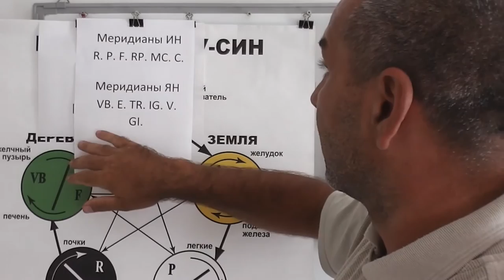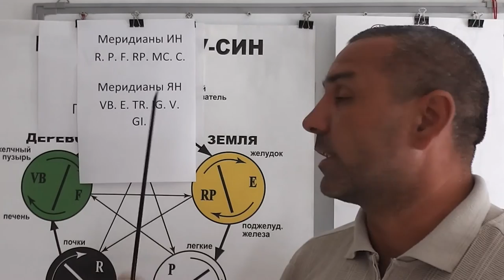Акупунктурная точка Кунь-Лунь и 12 ть меридианов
Узнайте больше о возможностях акупунктуры и меридианах в нашем организме.